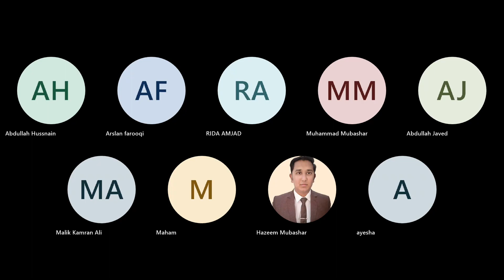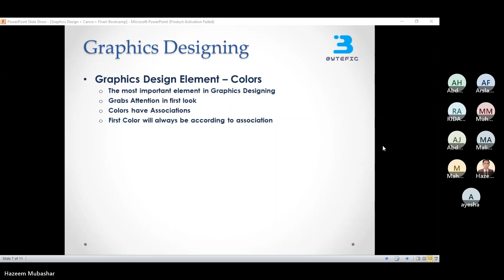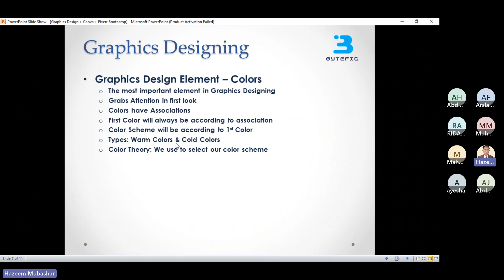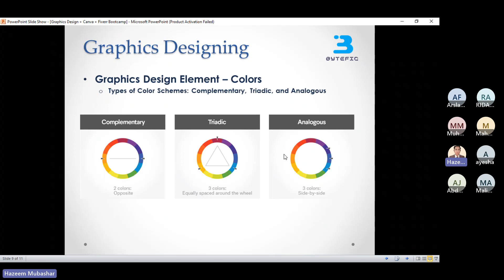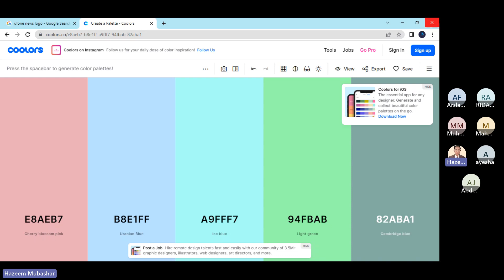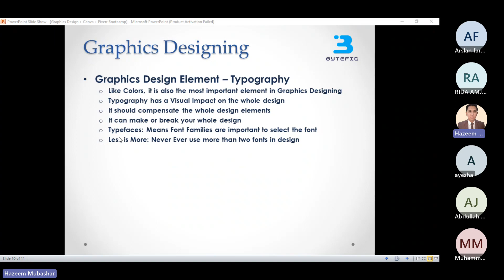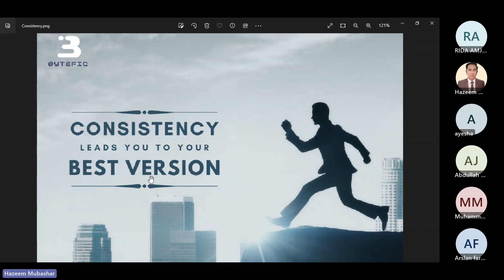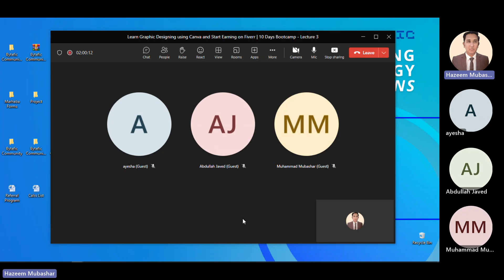Lecture 3 - Color Scheme and Typography in Graphics Designing | Bootcamp Series | Bytefic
Great news for all students! Bytefic has launched a free boot camp that will teach you how to earn money with your designing skills.

Are you a student who wants to support your family but has no job? Bytefic has the solution for you. Our boot camp will cover Graphic Designing basics and teach you how to use Canva to create beautiful designs. You'll also learn how to sell your designs on Fiverr and make money online without any investment.

In the boot camp series, you'll learn:
1. Basics of Graphic Designing
2. Tips and tricks for designing
3. How to develop your design skills
4. Canva from basics to tips and tricks
5. Using Canva to design brochures, flyers, websites, business cards, logos, and social media posts
6. How to make yourself a pro in Graphic Designing using Canva
7. Basics of Fiverr
8. Tips and tricks for Fiverr
9. Setting up a Fiverr profile
10. Starting to sell your graphic designing skills on Fiverr with no investment
11. How to get clients and orders on Fiverr
12. Becoming a Top-Rated Seller on Fiverr
13. Making your brand on Fiverr and much more

Take the first step towards a successful career.